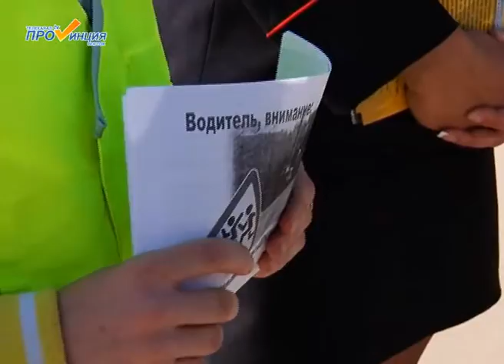Осторожно! Дети!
Сотрудники отдела ГИБДД постоянно ведут профилактическую работу по предупреждению случаев детского травматизма на дорогах. Накануне прошла очередная акция под названием "Осторожно! Дети!"